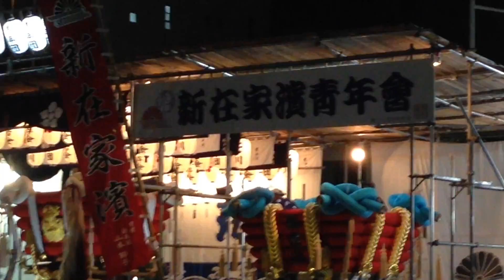堺まつり 前夜祭 出島 ふとん太鼓 青年団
堺まつり前夜祭 ふとん太鼓イベント  堺区役所駐車場 2015
平成27年10月9日.10日,11日(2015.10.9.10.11)
出島会ふとん太鼓 西湊ふとん太鼓 榎ふとん太鼓
新在家ふとん太鼓 北戸川ふとん太鼓
担ぎあい べら合戦 太鼓叩き 柱持ち 団扇ギャル